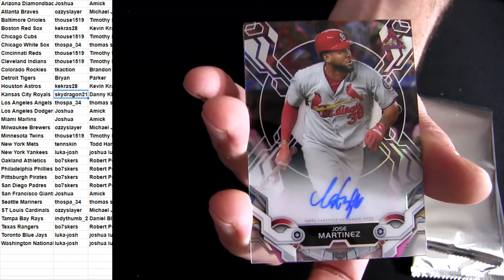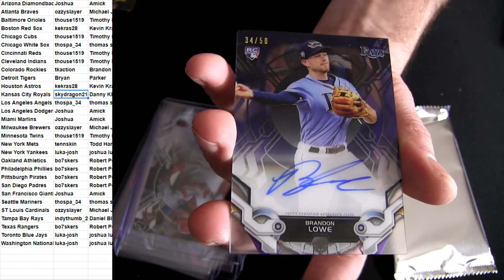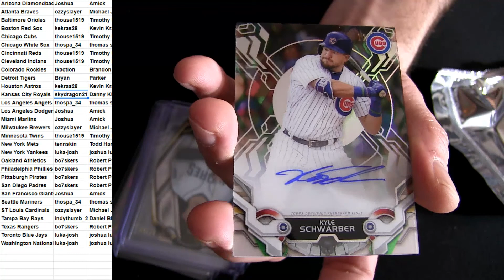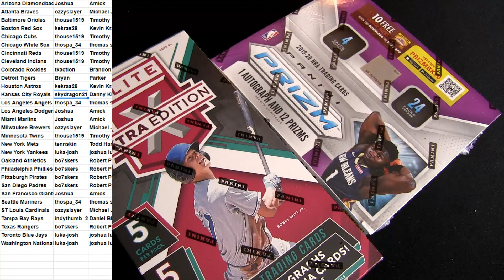19 Topps High Tek MLB Ebay #2